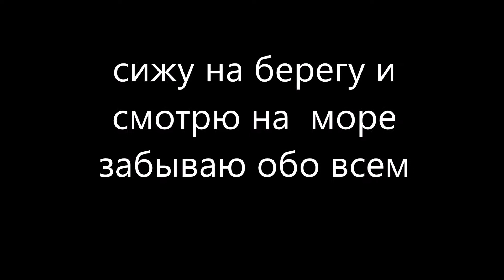сижу на берегу и смотрю на море забываю обо всем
Психологическая помощь on-line
МОИ КОНТАКТЫ
Skype: yristreamlet
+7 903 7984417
отвечу вам с этих контактов.